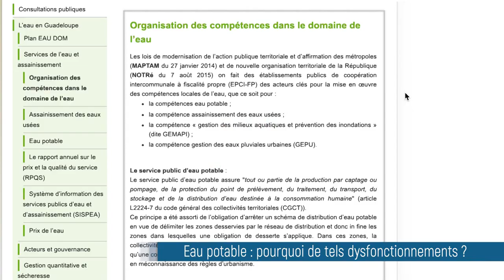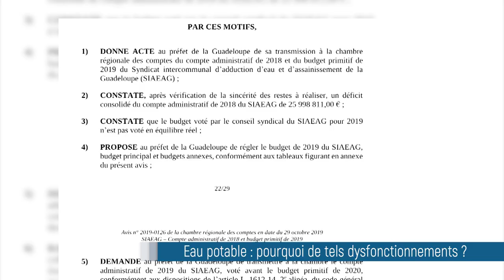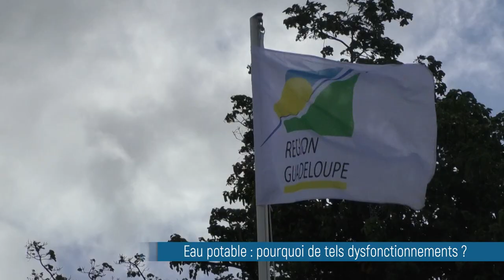Eau potable : pourquoi de tels dysfonctionnements en Guadeloupe ?